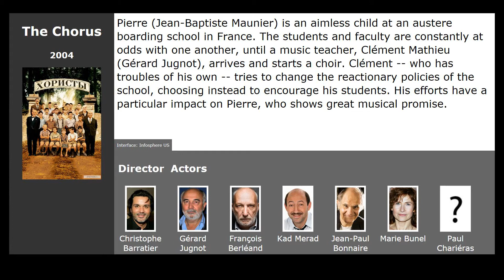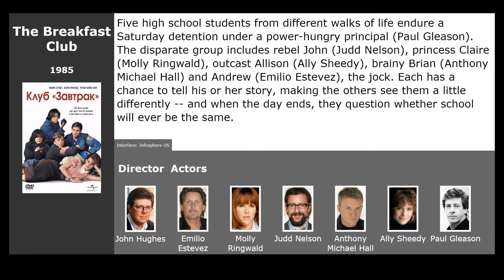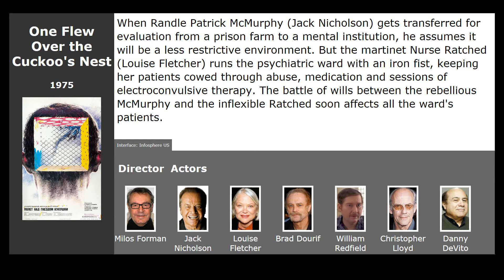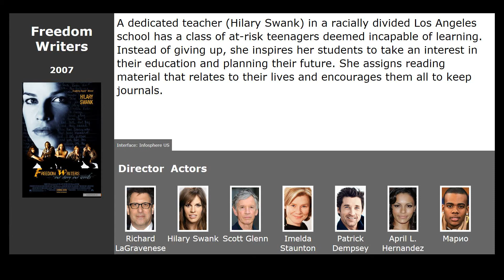Movies like Dead Poets Society (1989)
Movies similar to Dead Poets Society (1989):

00:13 The Chorus (2004) / genre: drama, music
00:49 The Wave (2008) / genre: thriller, drama
01:00 Mona Lisa Smile (2003) / genre: drama
01:12 October Sky (1999) / genre: drama, family, biography
01:23 The Breakfast Club (1985) / genre: drama
01:34 Detachment (2011) / genre: drama
02:14 One Flew Over the Cuckoos Nest (1975) / genre: drama
02:47 Freedom Writers (2007) / genre: drama, crime, biography
03:13 Scent of a Woman (1992) / genre: drama